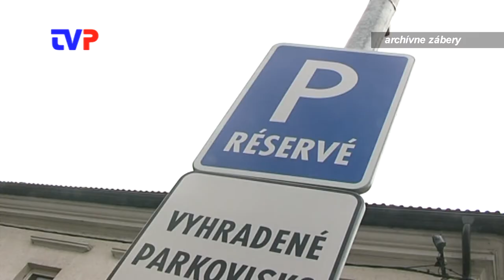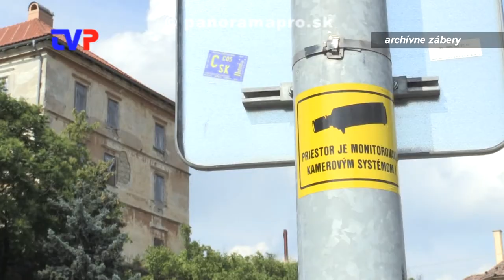Mestský podnik služieb spôsobuje MsP problémy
Rozhovor s náčelníkom Mestskej polície v Žarnovici.